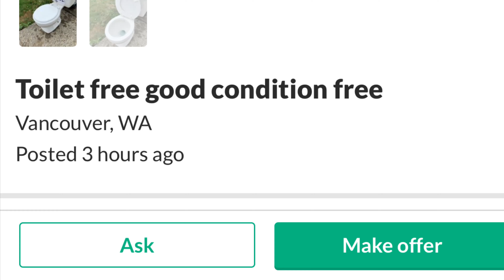Should I get this AS PLEBE? (Read description)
Should I get This free American Standard plebe. Thai is about a 25 min bike ride from where I am and a 13 min drive so it’s pretty close. So should I get it? Please let me know!